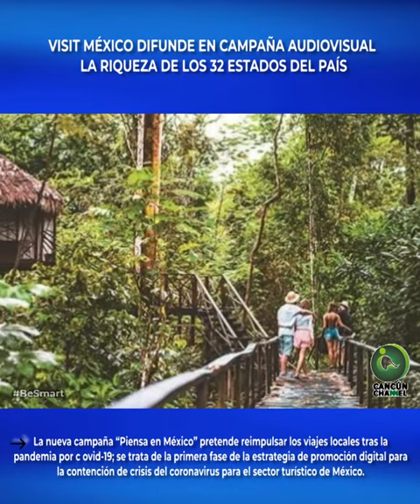VISIT MÉXICO DIFUNDE EN CAMPAÑA AUDIOVISUAL LA RIQUEZA DE LOS 32 ESTADOS DEL PAÍS